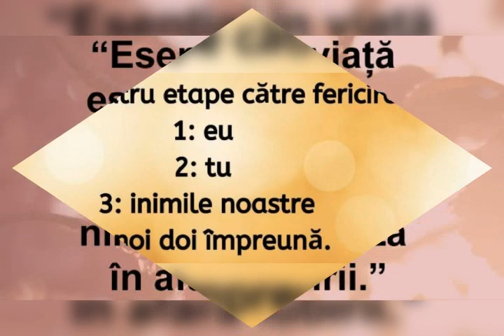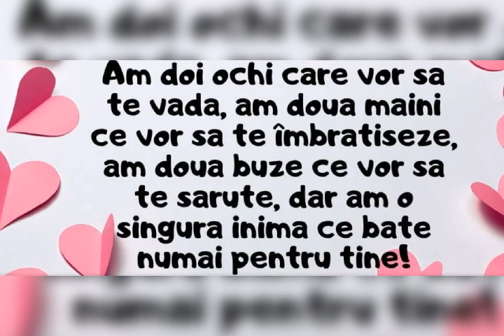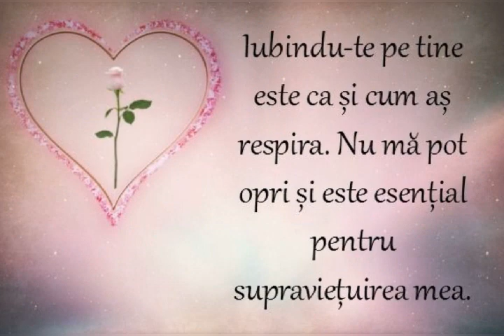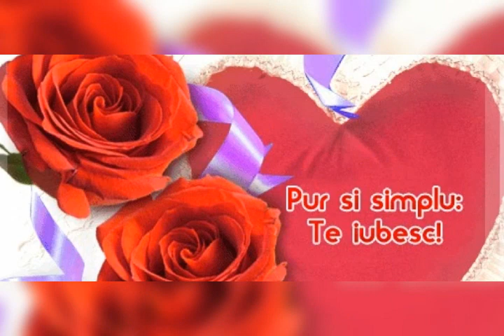Te iubesc enorm dragostea mea😘 Imagini și Mesaje frumoase de dragoste by FILME IN DIRECT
Urmăriți acest videoclip Te iubesc enorm dragostea mea😘 Imagini și Mesaje frumoase de dragoste FILMEINDIRECT ®©

Acest canal Filme in direct este dedicat lumii cinematografiei și creării de conținut. În spatele scenei,
recenzii de kituri, cum și mai mult. Expoziția noastră se îndreaptă către festivaluri
internaționale de film și evenimente din industrie, oferind trăsături și interviuri exclusiviste

 Vizionare plăcută► Distribuie pe facebook, pe twitter  si la prieteni tai !
► Distribuie mai departe si daca ti-a placut , te rog da un like
 îți multumim, Ca te-ai uitat ,Te mai asteptam.